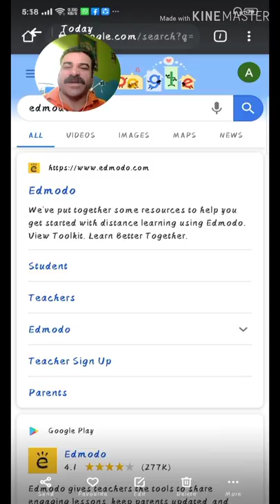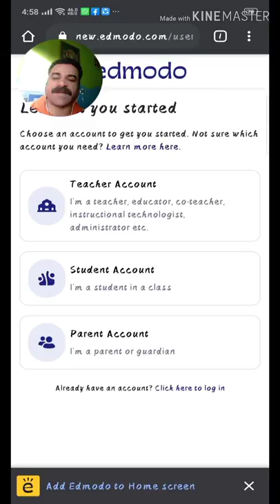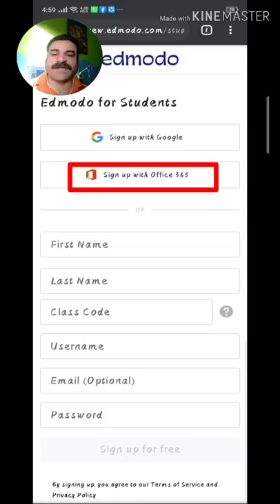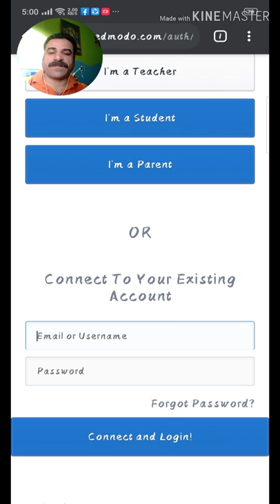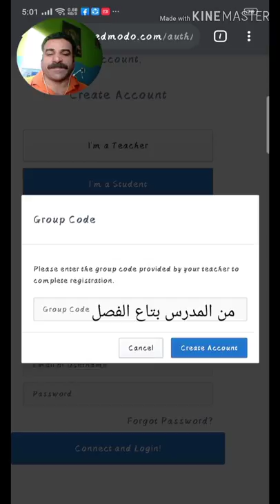study.ekb.هات البحث بتاعك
اسرع طريقة لعمل بحث تعليمات ملخص كلام وزير التعليم اليوم اخر تعديلات الوزارة عاي البحث المشروع
شرح_عمل_اللبحث#
الدخول على لمنصة
ضمان النجاح
اخر كلام وزير_التربية و التعليم عن البحث
لا الغاء للمنهج
كيفية اختيار
النجاح_في_التيرم_الثاني#
study.ekb.eg       ادخل المكتبة الالكترونية و هات البحث بتاعك